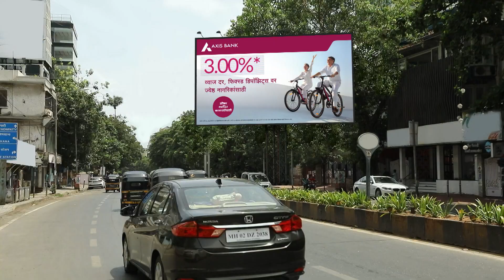श्रेयस-अश्विनीची डिनर डेट, शिल्पीचा जाळ! | Tu Chaal Pudha | Full Ep 147 | Zee Marathi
On learning from Ujjwala about Ashwini and Shreyas' plan of going on a dinner date, Shilpi vows to ruin it. Meanwhile, Jennifer takes charge of Ashwini's make-up for her dinner date.